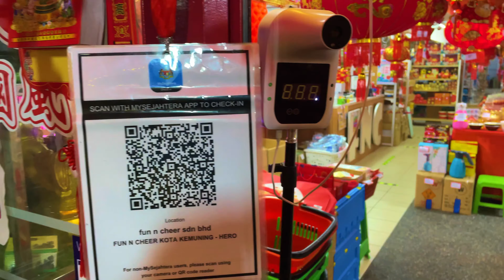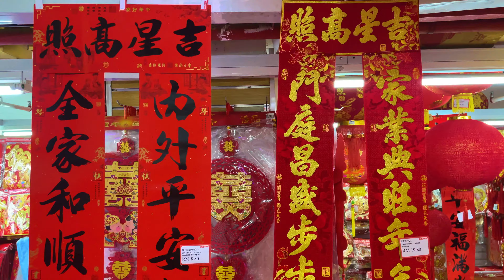[MM2H吉隆坡]第二家園生活篇 |中國人在馬來西亞過年|吉隆坡年貨| 自製香腸